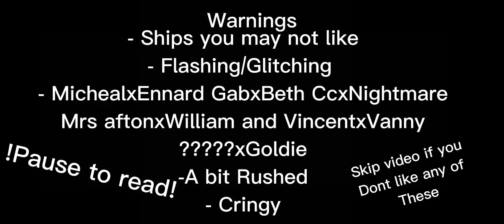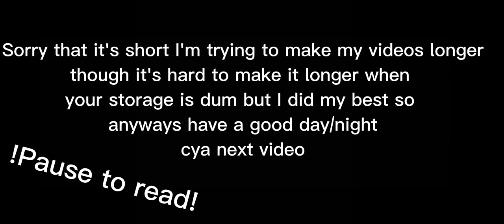Afton kids+Vincent and vanny meet their future kids Pt 2(Rushed)